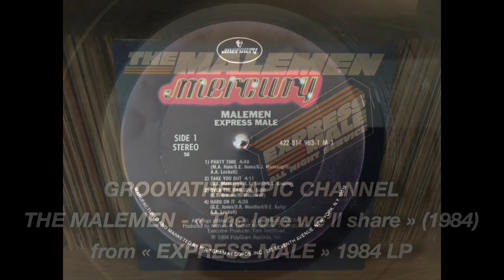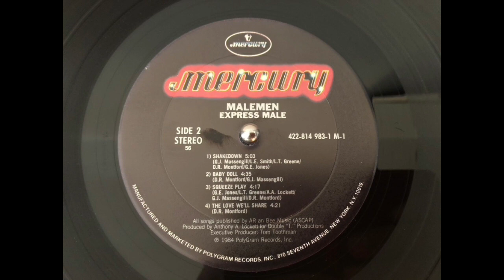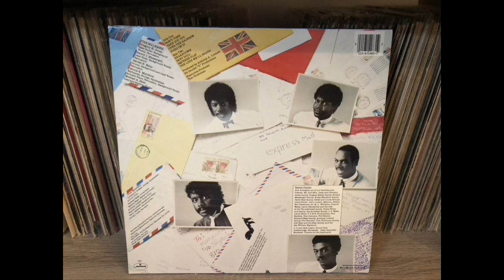THE MALEMEN - The love we'll share.(1984)